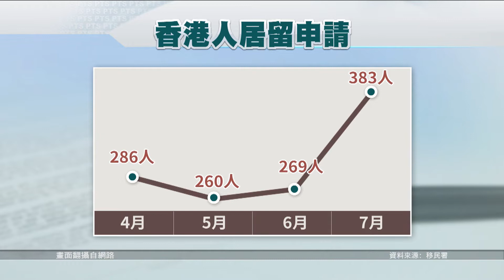20190801 公視手語新聞 今年1至7月 港人申請來台居留人數大增